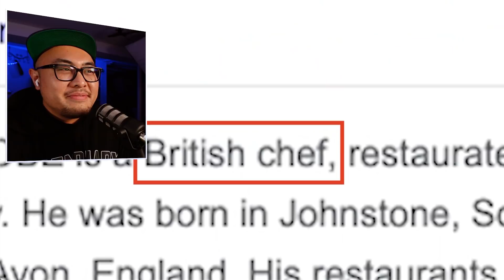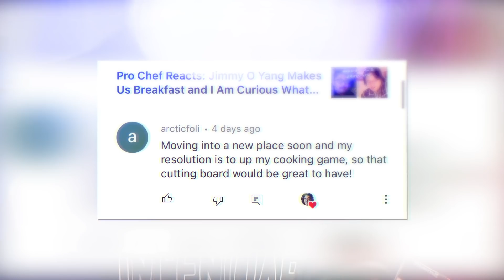Pro Chef Reacts... to Uncle Roger Review GORDON RAMSAY Fried Rice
Back at it again. I add my years of culinary expertise and explain some of the finer details of Gordon Ramsay making fried rice.

Mission Sandwich Social
Instagram Mission Sandwich Social (@missionsandwich) • Instagram photos and videos
Tik Tok Mission Sandwich Social (@missionsandwich) TikTok | Watch Mission Sandwich Social's Newest TikTok Videos
Twitter Mission Sandwich Social (@missionsandwich) / Twitter
Facebook Mission Sandwich Social | Facebook